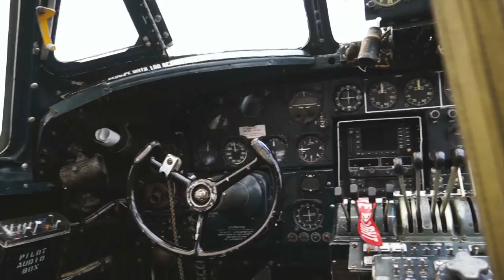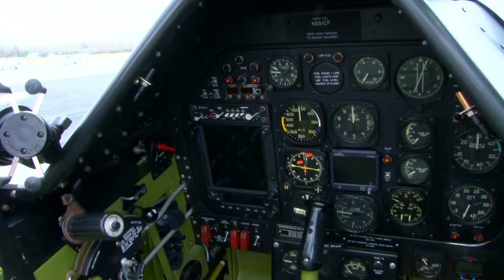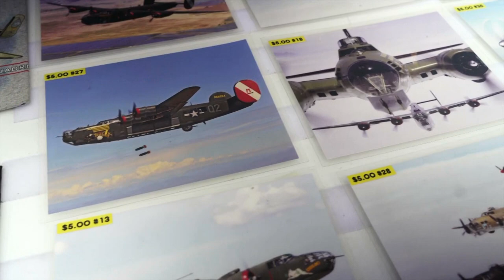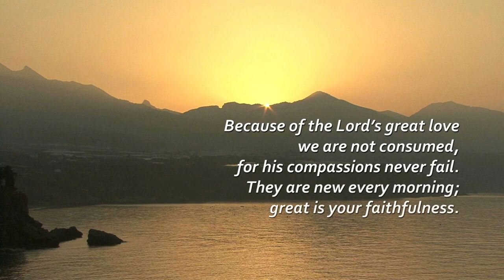Bay Focus - House of Hope and Collings Foundation Wings of Freedom Tour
Guests:  Tim & Tamara Marshick of House of Hope, and Brooke Rathmell reports on the Collings Foundation Wings of Freedom Tour while in Tampa.
Show number:  , BF 530 HD CC  Aired 2-20-19